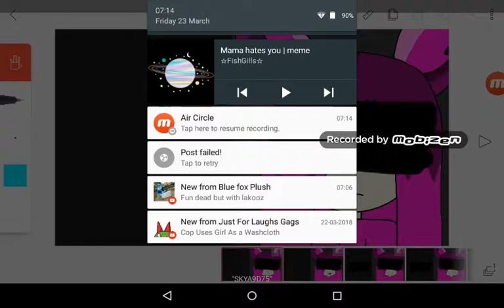Mama Hates you Meme (Old Verison)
This took me awhile to do but yay plus not good